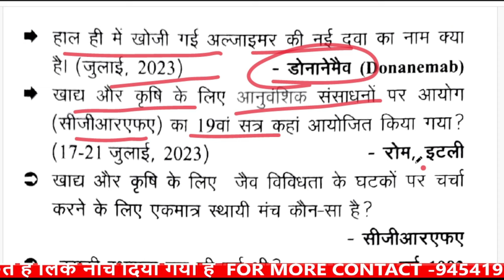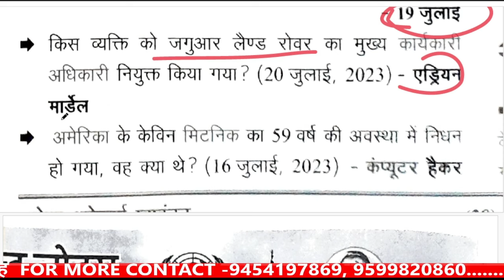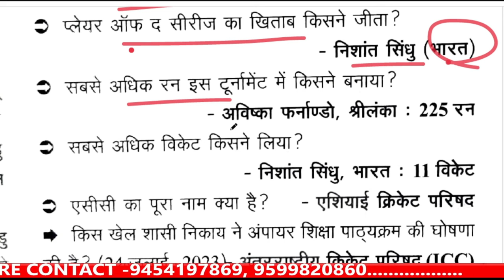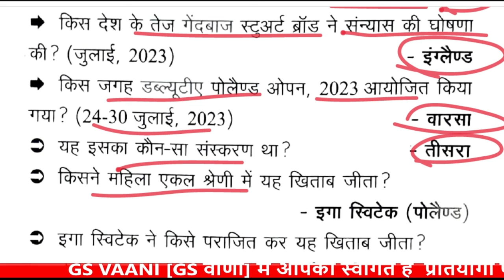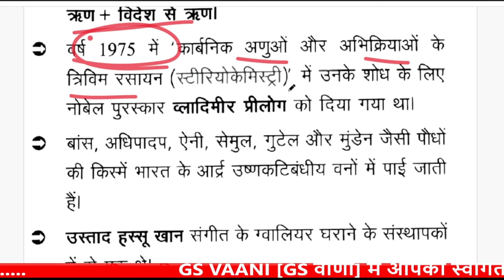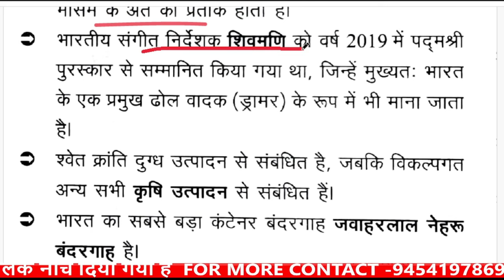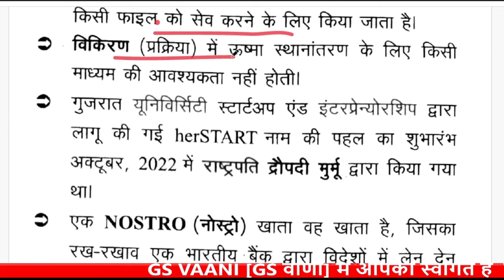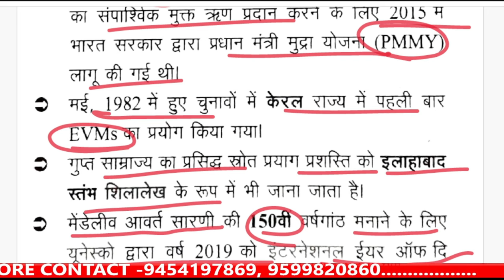Ghatna chakra current affairs pointer||Ghatna chakra current affairs 2023#gsvaani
@GSVAANI1920  हमारा उद्देश्य ,आपको सक्षम बनाना कि आप स्वयं अपना नोट्स बनाना सिख जाएँ ,आपको पता चले कि पूरी मगज़ीन से क्या छोड़ना है और क्या पढना है |
कर्रेंटअफेयर्स के प्रश्न किस तरह बनाते हैं ?
घटना चक्र समसामयिक
घटना चक्र पुनरावलोकन
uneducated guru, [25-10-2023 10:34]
simplify uppsc current affairs
uppcs current affairs strategy
weekly current affairs for uppcs
best current affairs for uppcs
aayog mcq for uppsc 2023
current affairs magazine for uppcs
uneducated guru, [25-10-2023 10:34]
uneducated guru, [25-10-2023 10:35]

how to make notes of current affairs for banking by abhijeet sir
how to make notes of current affairs from newspaper
how to make notes of current affairs for cuet
notes kaise banay
notes of a scandal movie
notes on sports club ielts listening
notes on social programme ielts listening
notes on a scandal
notes making
notes not showing on instagram
notes christmas dinner ielts listening
notes on island hotel ielts listening
current affairs ka notes kaise
current affairs ke notes kaise banaye
current affairs ke notes kaise banaye banking
current affairs ke notes kaise banaye dris jas
current affairs ke notes kaise banaye by vikas divyakirti
current affairs ke notes kaise banaye by madhukar kotawe
current affairs ke notes kaise banaye ssc
current affairs ke notes kaise banaye kun gaurav
current affairs ke notes kaise banaye utkarsh classes
current affairs ke notes kaise banaye by ojaank sir#uppcs how to make
how to make notes of current affairs for upsc
how to make notes of current affairs for banking
how to make notes of current affairs for cla
how to make notes of current affairs for ss cgl
how to make notes of current affairs from affairscloud
how to make notes of current affairs for nda
how to make notes of current affairs for ss
how to make notes of current affairs for cuetnotes kaise banaye
viveksircurrentaffairs notes of a scandal movie
notes on a scandalnotes making